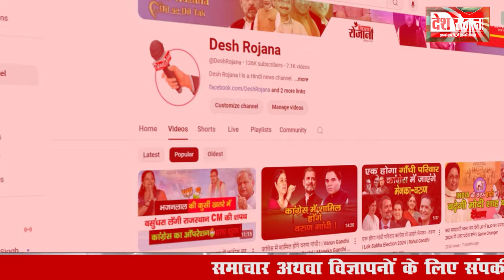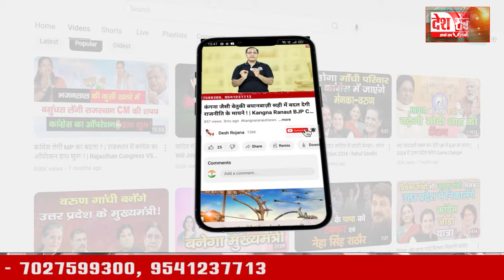9 october 2024 Haryana News: हरियाणा की बड़ी खबरें | Haryana Breaking News Live Today | Hindi News